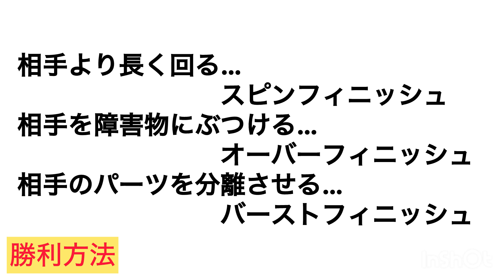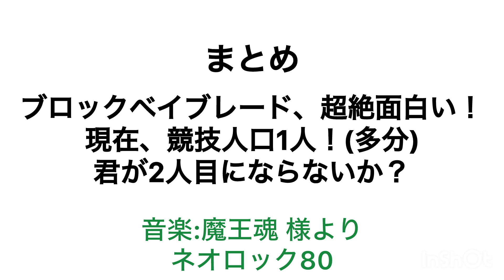【No.128 Creative Award 2024 応募動画】爽快！ブロックベイブレード！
全国高校生 何でも、アリ。Creative Award 2024 応募動画　No.128
-タイトル
爽快！ブロックベイブレード！
-表現者名
しゅん（世田谷学園高等学校）
-内容
ブロックベイブレードは、5年以上前から始めました。
小さい頃、車の中で「ブロックの花びらのパーツでコマを作れるのでは？」とふと思いついたことが始まりでした。そこから付けるブロックの数を増やしていき、「強いベイ」をどうやったら作れるのか、少しずつ発見していきました。
いまだ、僕のブロックベイブレード熱はとどまる所を知りません。この動画を見て、やってくれる人が1人でも増えることを願っています。
内容自由！屋外でも屋内でも、教室でも自宅でも、グループでも個人でも、自薦でも他薦でも。真面目でも、真面目でなくても、途中のことでも、社会に役立つことでも役立たないことでも。誰かに勧められて始めたことでも〈何でも、アリ。〉です！ ジャンルもカテゴリーも気にせずに、いま夢中になっている表現・活動を３分以内の動画にまとめて応募してください。皆さんの活動を応援し、各賞を選考してお贈りします。